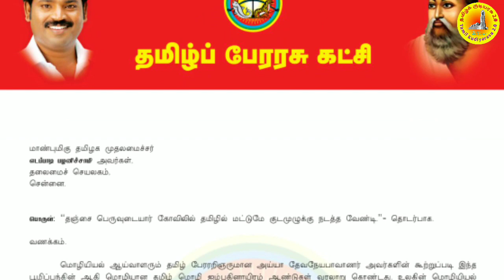வேண்டும்! மீண்டும் ஒரு தைப் புரட்சி! தமிழ்ப் பேரரசு கட்சித் தலைவர், இயக்குனர் வ.கௌதமன் அறைகூவல்!